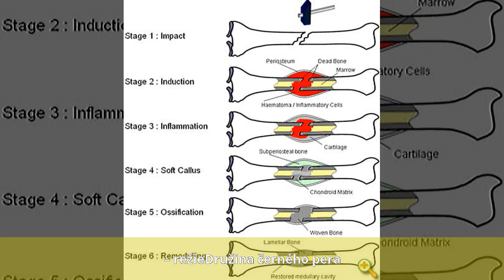Ota Koval - Dílo